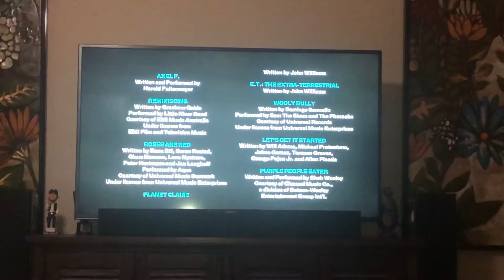random post 2:closing to monsters vs aliens (2009)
by dreamworks